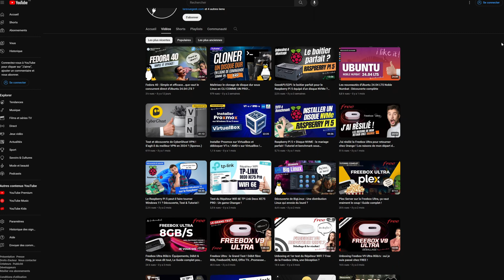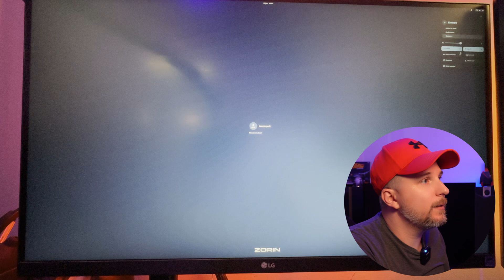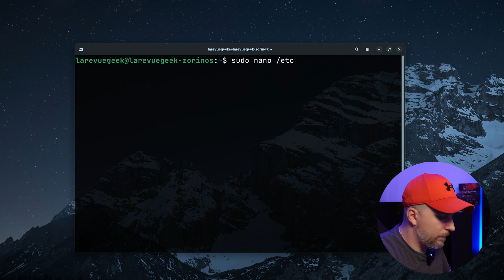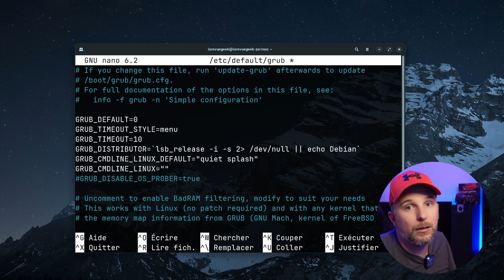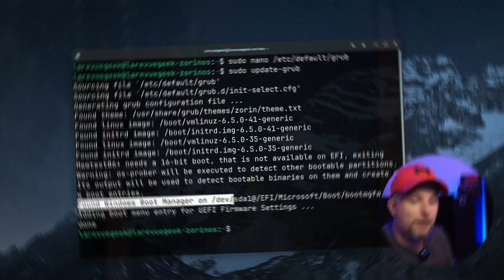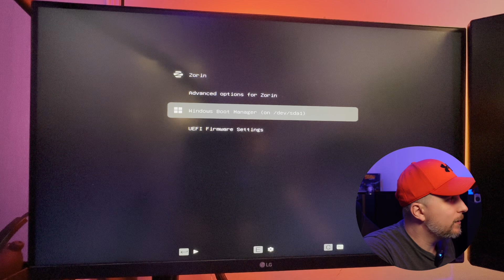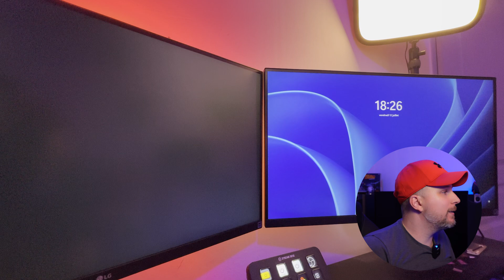Réparez votre DualBoot Linux/Windows en quelques minutes avec Grub - Tutoriel simple et rapide !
Dans cette vidéo, je vous montre comment résoudre un problème de DualBoot que vous pourriez rencontrer avec votre distribution Linux, comme Ubuntu, Linux Mint ou, dans mon cas, ZorinOS. Effectivement, avant la manipulation, il m'était impossible de booter sur Windows sans passer par le BIOS. Pour réparer le dual boot, quelques petites modifications dans le fichier de configuration Grub suffisent, et le tour est joué.

Les commandes :
sudo nano /etc/default/grub
sudo update-grub

Chapitrage :
00:00 Introduction
02:45 Le problème
04:19 Réparer le dualboot
06:45 Vérification
08:31 Conclusion

Comme toujours, n'hésitez pas à laisser un commentaire si vous avez des questions, des remarques ou si vous souhaitez discuter avec moi.

Je vous souhaite un bon visionnage à tous !

Pour suivre LaRevueGeek - Un site pour les Geeks ... mais pas que